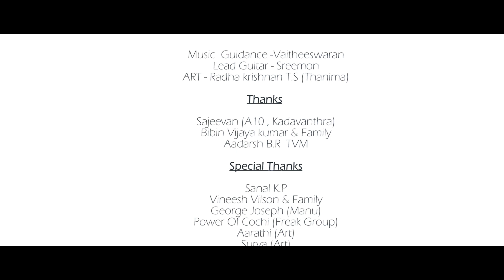ഫ്രീക്കൻമാരുടെ ഓണപ്പാട്ട് | ഒരു ന്യൂ ജനറേഷന്‍ ഓണപ്പാട്ട് | New Onam Songs 2017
"Olam" is a festival song Produced by One Man Studio...
Cinematography, Editing & Direction-Don Saaki
Vocal, Music, Programmed , Lyrics - Sreeraj Saran
Recording  Studio - Musiqaa  Factree
Music  Guidance -Vaitheeswaran
Lead Guitar - Sreemon
ART - Radha krishnan T.S (Thanima)

MEDIA CAFE
Multimedia Productions  | Online Promotions  | Youtube Marketing

നിങ്ങളുടെ മ്യൂസിക്‌ ആല്‍ബങ്ങള്‍ , ഷോര്‍ട്ട് ഫിലിം , എന്നിവ ഓണ്‍ലൈന്‍ റിലീസ് ചെയ്യുന്നതിന്  ഞങ്ങളെ ബന്ധപ്പെടുക : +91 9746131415